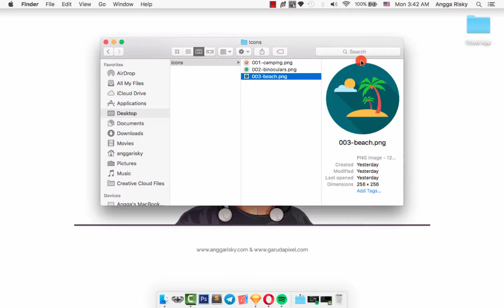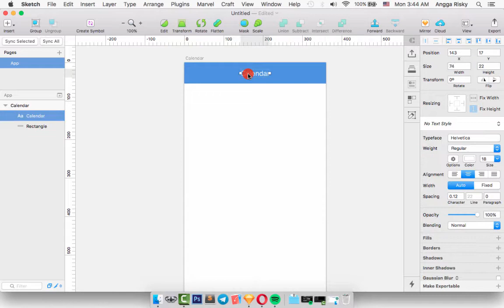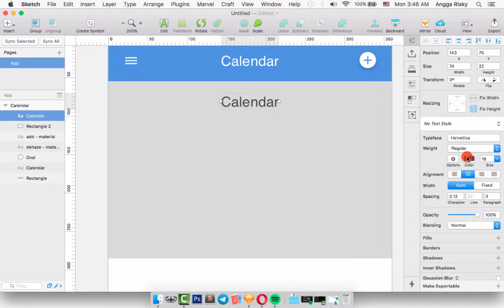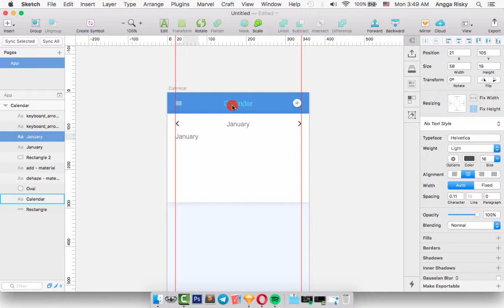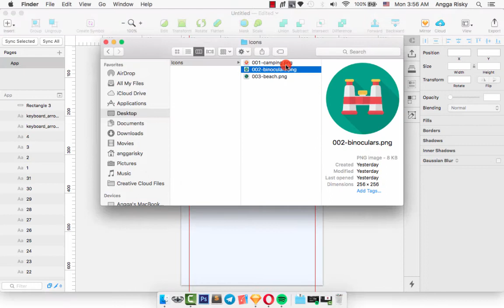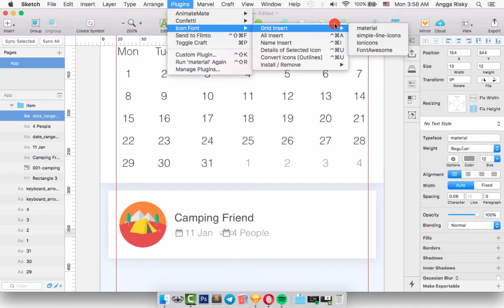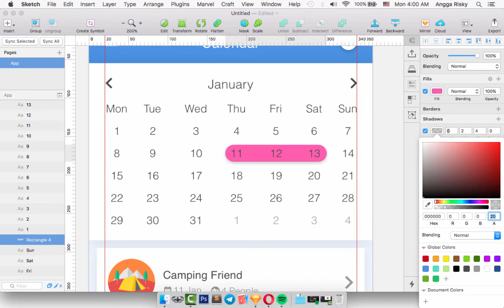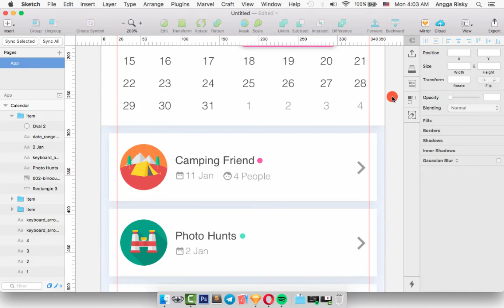Travel Calendar UI Design Tutorial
How to design the Calendar for Travel App by using the Sketch app, this design for Mobile and based on Material Design.